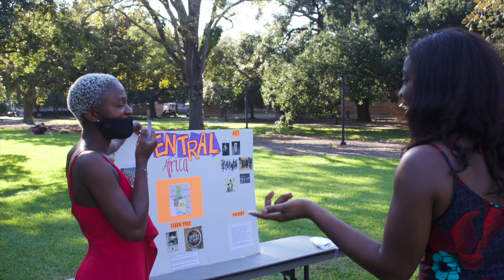Welcome to Rice University's African Student Association!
The 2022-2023 RASA E-Board welcomes new students to Rice!